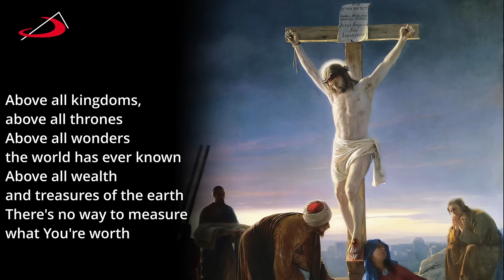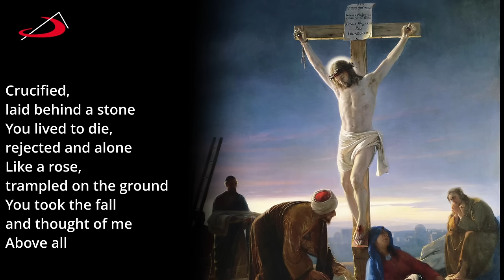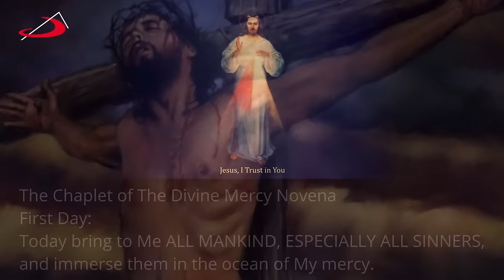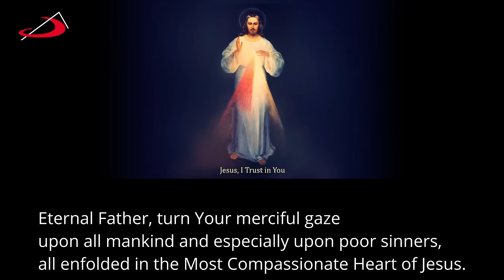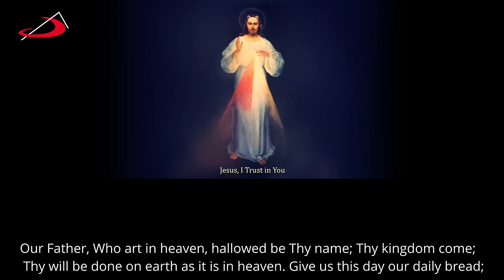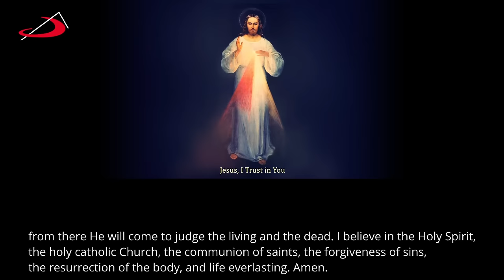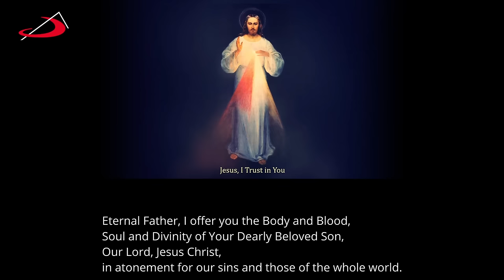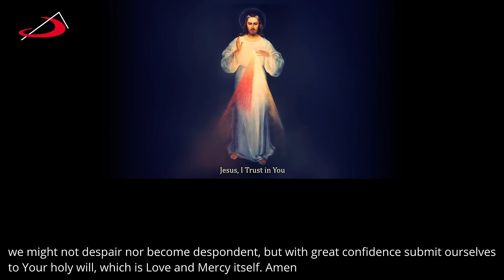Good Friday & Divine Mercy Novena-29 Mar 2024 30 Holy Minutes | Royston Braganza